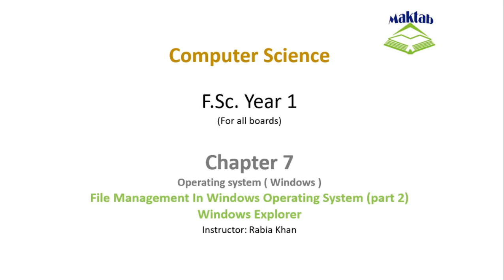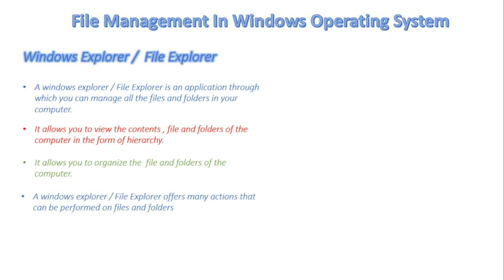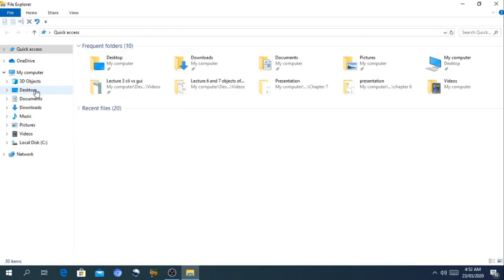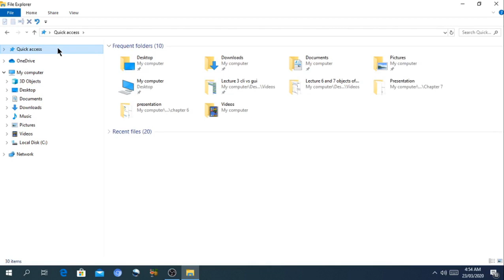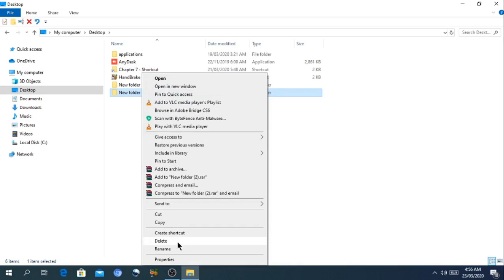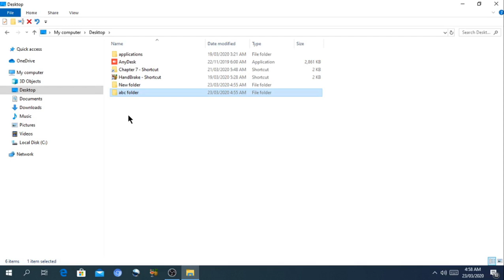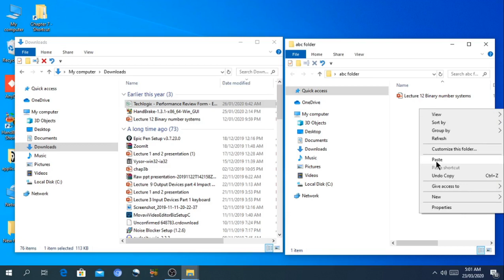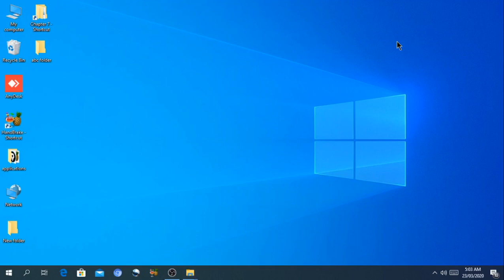FSc Computer Science Book 1, CH 7, LEC 109: File Management In WOS ( Theory + Practical ) (Part 2)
- File management In Windows Operating System & Windows Explorer ( Theory + Practical )